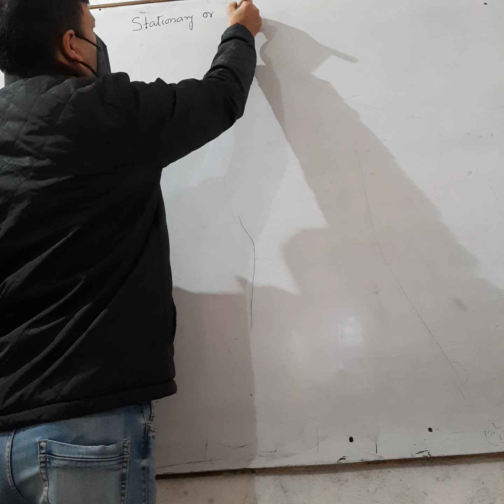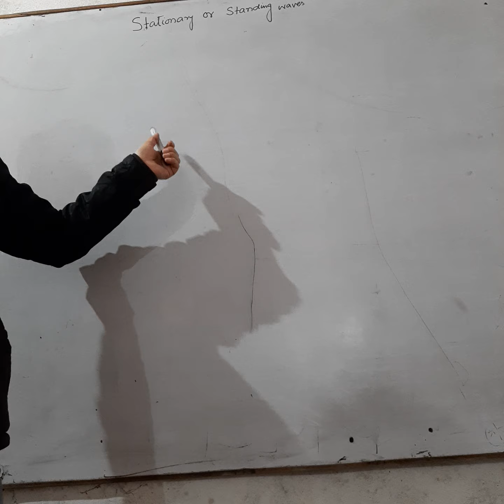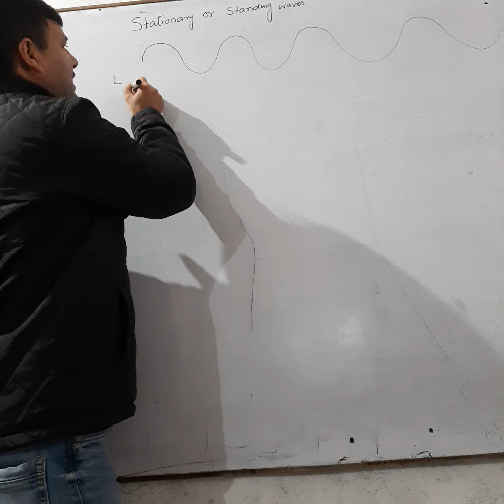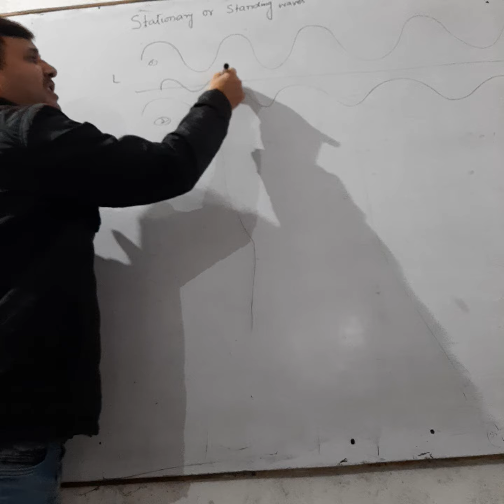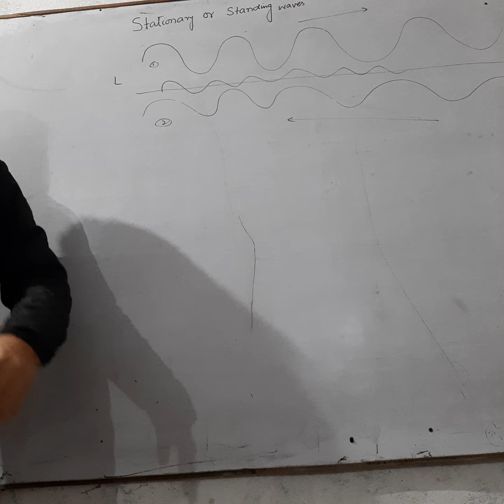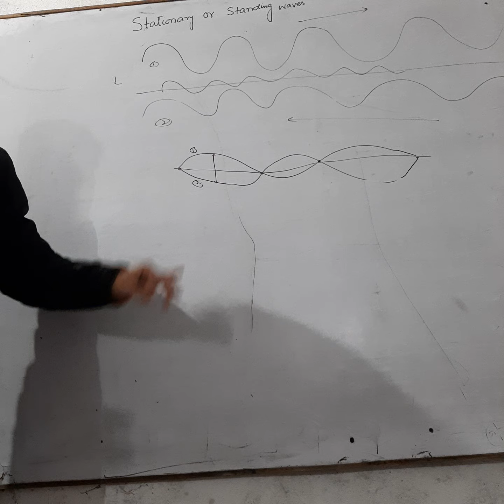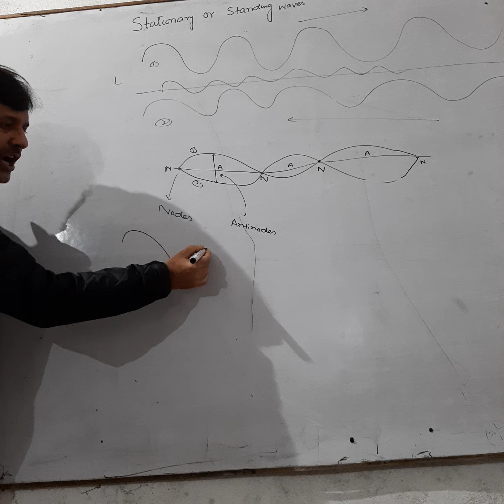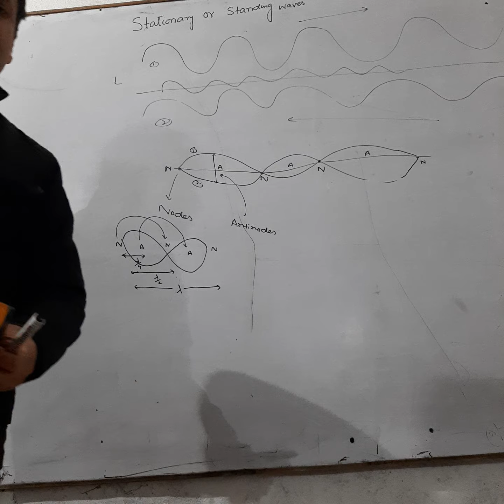11th Physics: Stationary or Standing waves